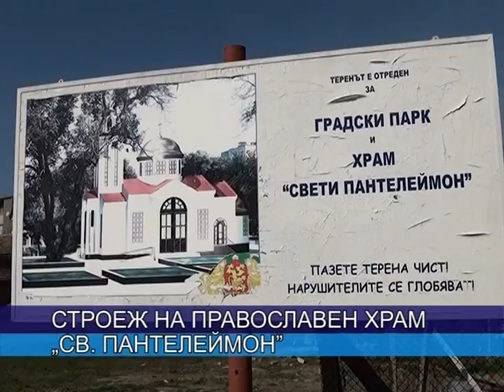ЦЕНТРАЛНА ЕМИСИЯ НОВИНИ 04 03 2016